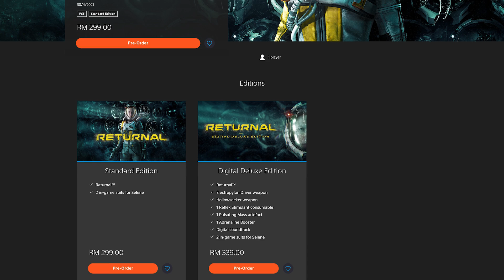Returnal - Hampir Nak Baling DualSense Review Game Ni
Hari ni aku nak kongsi review untuk game Returnal, iaitu game esklusif PS5 yang akan dilancarkan pada 30 April ini. Game ni dibangunkan oleh Housemarque dan merupakan satu game bergenre Roguelike Shooter. Nak tahu best ke tak, boleh tengok video ni.

★Review Code Returnal Disediakan oleh PlayStation Asia
★TimeStamps
00:00 - Intro
00:21 - Pengenalan
01:03 - Gameplay
06:06 - Visual & Audio

06:44 - Story
08:05 - Multiplayer
08:34 - Overall
10:32 - Outro